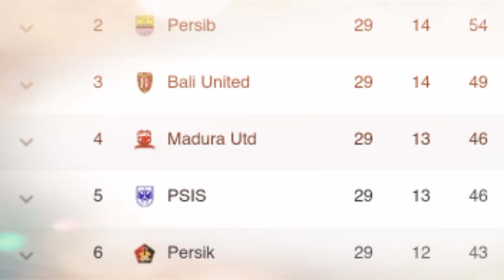SAPU BERSIH 5 LAGA!! Target Persik Kediri Kedepannya Di Liga 1| Dikri Yusron Minta Maaf Usai Blunder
Lakukan Blunder, Dikri Yusron Minta Maaf
Marcelo Rospide Targetkan Sapu Bersih 5 Laga Di liga 1
Persik vs Persija, Persik Kediri vs Persija Jakarta, Persija Jakarta vs Persik Kediri.
Jersey Terbaru Persik Kediri 2023/2024, Jadwal PERSIK Kediri Liga 1 2023/2024

Pelatih : Marcelo Rospide

Penjaga gawang : Dikri Yusron Afafa, Miswar Saputra, Eko Saputro, Djiwa Herlando

Pemain Belakang : Anderson Nascimento, Vava Mario Yagalo, Hamra Hehanussa, Hary Fatwa Nasution, Simen Lyngbo, Yusuf Meilana, Agil Munawar, Ahmad Nuri Fasya, Rangga Widiansyah

Pemain Tengah : Krisna Bayu Otto, Arthur Irawan©, Ady Eko Jayanto, Fitra Ridwan, Muhammad Taufiq, Renan Silva, Ze Valente, Rohit Chand, Ahmad Agung, Muhammad Ghifari, Haikal Rihka Riza

Pemain Depan : Flavio Silva, Jeam Kelly Sroyer, Irfan Bachdim, Ferinando Pahabol, Raia Irvanza, Mohammad Khanafi, Mochammad Supriadi, Miftahul Hamdi, Faris Aditama

Dipinjamkan :
Roger Bichario (Persipa Pati), Sutan Zico (Persipa Pati), Bagas Satrio (Nusantara United), Oky Kharisma (Nusantara United), Jordan Zamorano (Sada Sumut),  Jimmy Aronggear (Nusantara United), Rendy Juliansyah (Persita Tangerang), Riyatno Abiyoso (Madura United)

Source : Radar Kediri, MitraJakarta.id
Pictures From Instagram : Persik Official